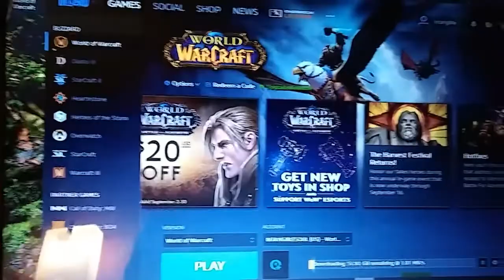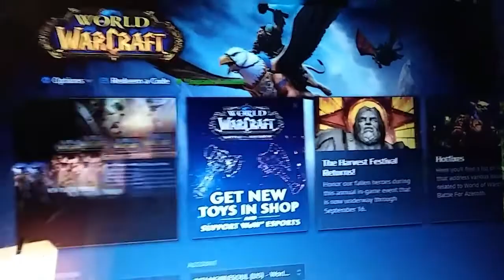Good Morning! Van Life Changes - Ann's Tiny Life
Things are fixing to change for this solo female van life girl! I hope you join me on the next great adventure in my life.